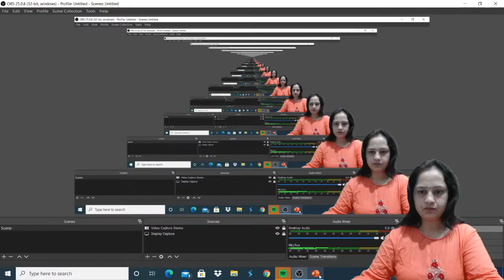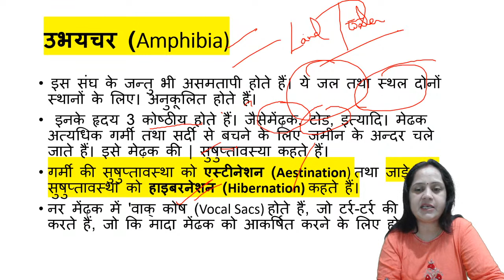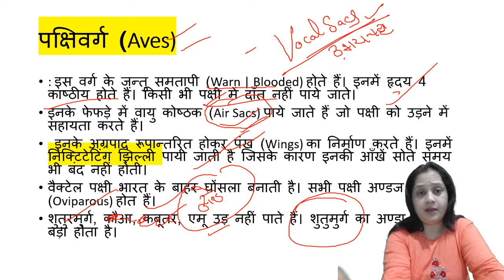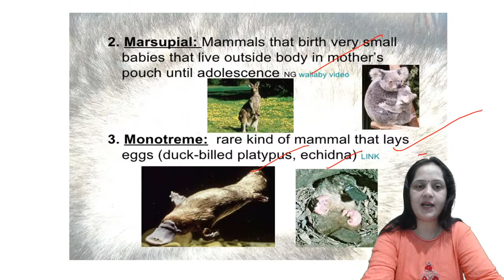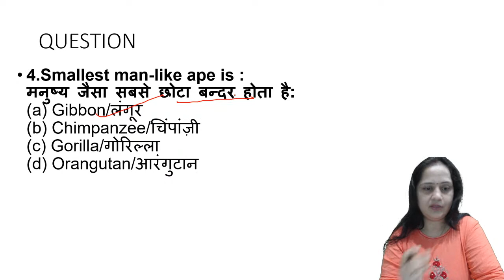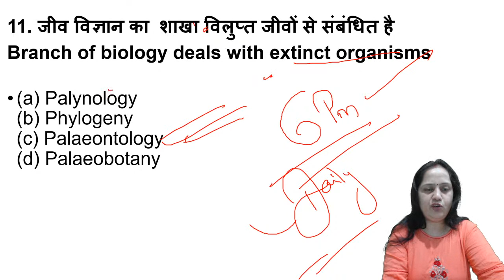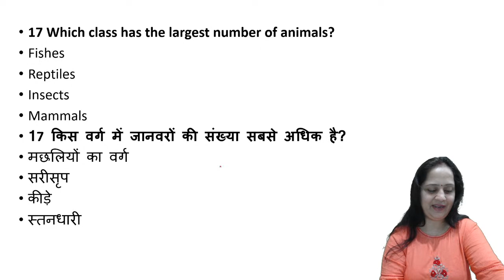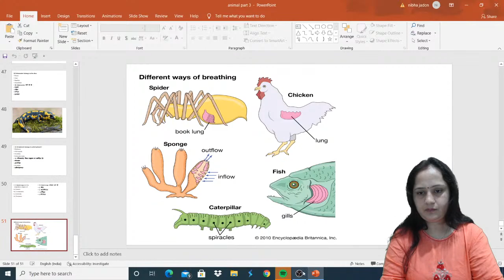ANIMAL CLASSIFICATION PART-3